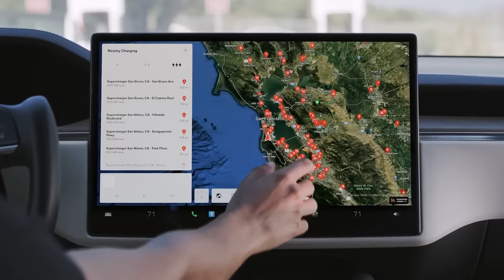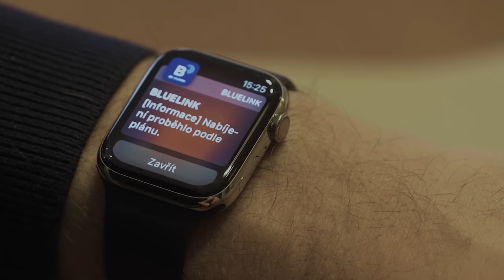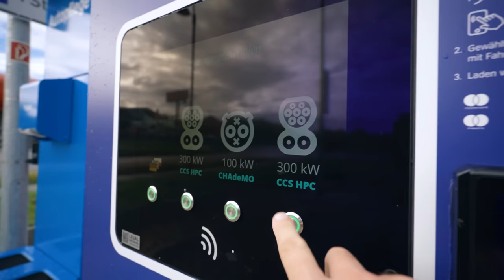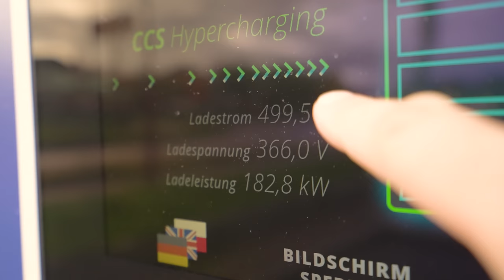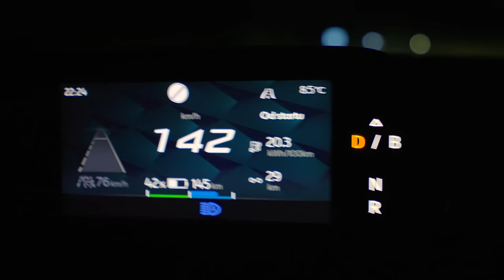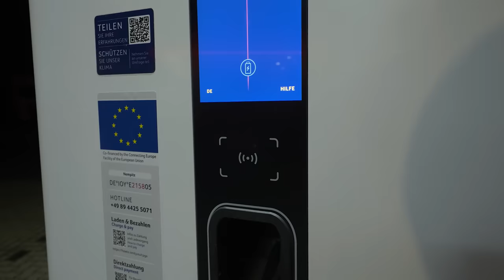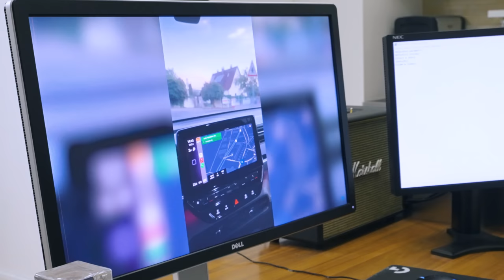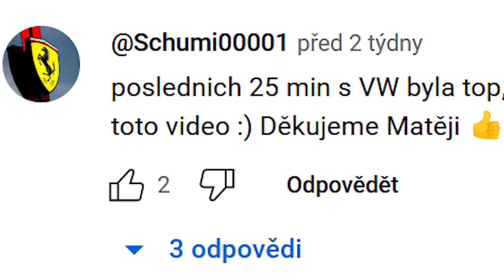Videoblog - velké trápení pánů ze Spalovákova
Toto je vlídné a neofenzivní reakční video na pokus Matěje Hořnáka a Davida Kubrta dovézt do Česka dva elektromobily.
Takový pokus vysvětlit realitu těch, kteří ta auta používají.

00:00 Začátek videa
00:06 Proč toto video vzniklo
03:25 Jednoduché plánování za sedm sekund
09:37 Čipy OFF, karty OFF, telefony OFF
11:15 OBD jednotka v praxi
12:20 Cesta do Německa a Aral
17:22 Cesta do Čech a Ionity
20:43 Vyhodnocení cesty
24:11 Co natočil Matěj a David